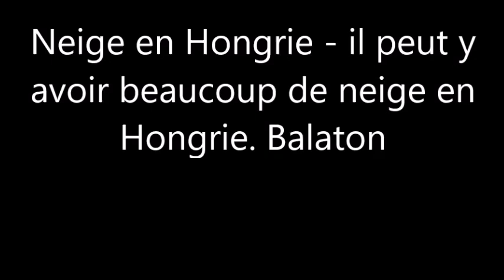Météo en Hongrie Neige en Hongrie au lac Balaton